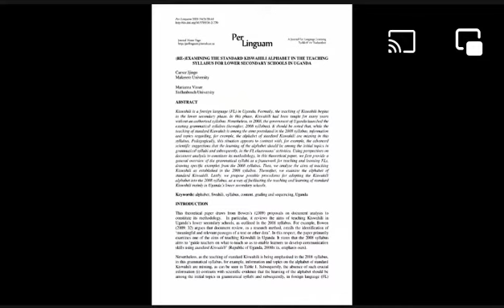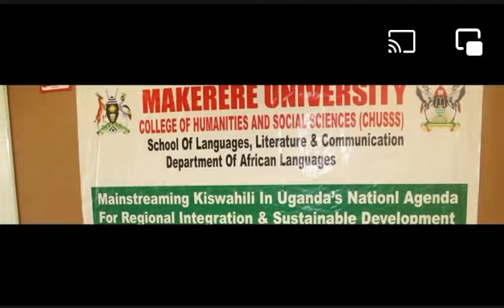Uganda 🇺🇬 is the most English speaking country and why is it that took long to embrace Kiswahili